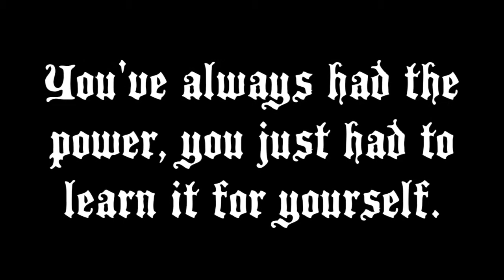LPE Reading Challenge 3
Sir Marker is able to make connection with Wizard Young!